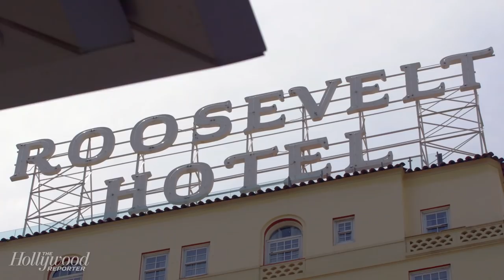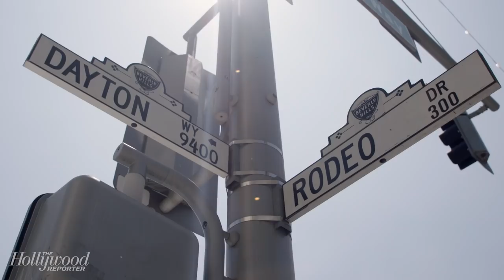'Westworld's' Jimmi Simpson's Emmy Tux Makeover | Hollywood Style Clinic | THR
Hollywood Reporter style consultant Andrew Weitz offers HBO's 'Westworld' star Jimmi Simpson and 2018 Emmy nominee five looks to choose from for the red carpet.